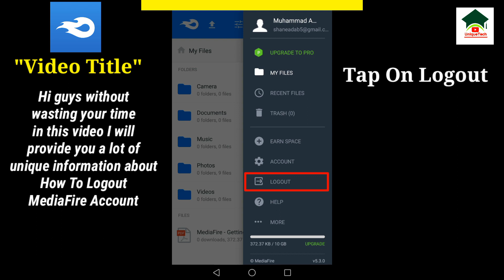How to sign out mediafire account||Mediafire account logout||Unique tech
How to sign out mediafire account||Sign out mediafire account||Mediafire account logout||Unique tech 55

Assalam-O-Alikum Unique Tech Family.In this video I will tell you about How to sign out mediafire account.Hope you guys enjoy the video and give a like If you enjoy the video And also subscribe to my channel to get more informative videos like this.

                              Take Care
                              Allah Hafiz